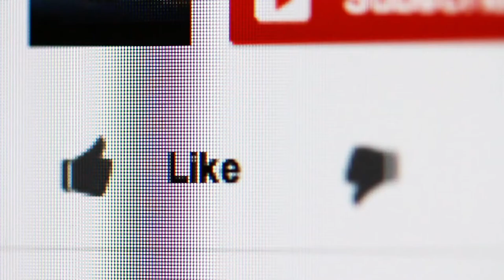Game Intro Free Stock Video After Effects Templates Free Download animation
Game Intro for Youtube Channel.